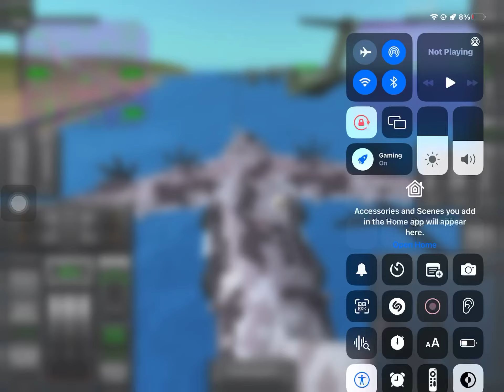Idk why tanker died